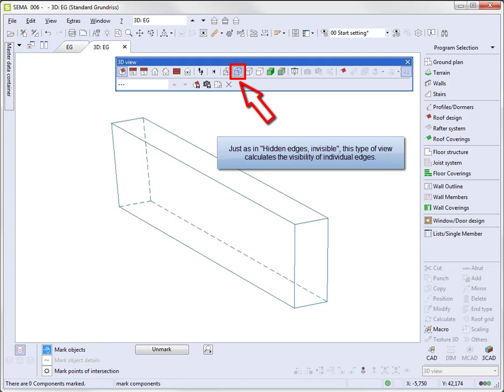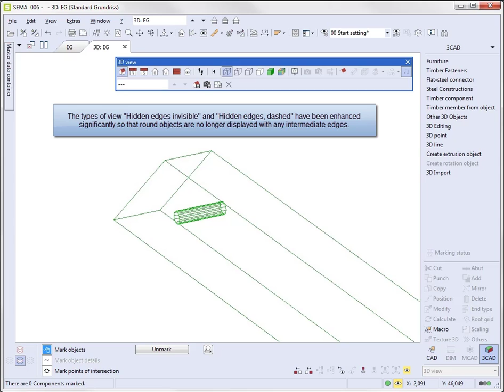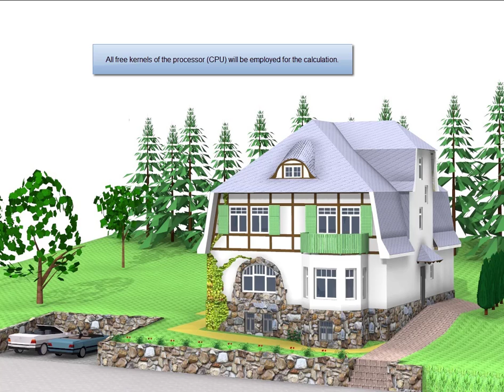Hidden Component Edges, Dashed V18-2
Hidden edges will now be displayed as a dashed line in all production drawings.